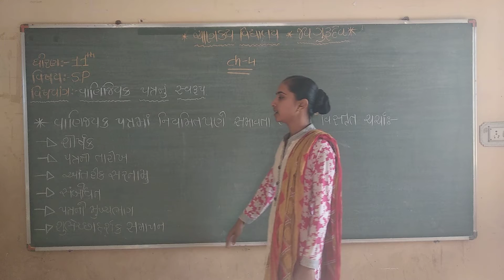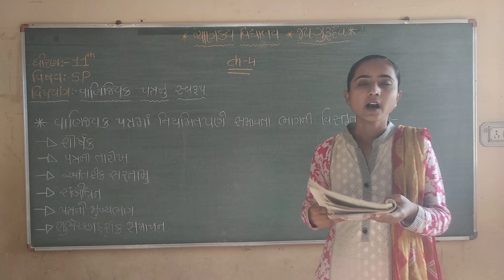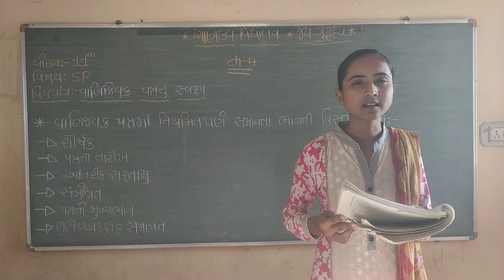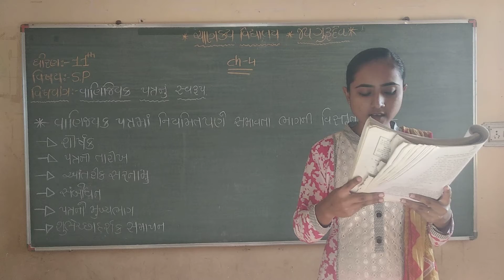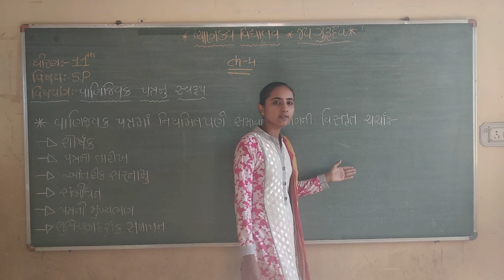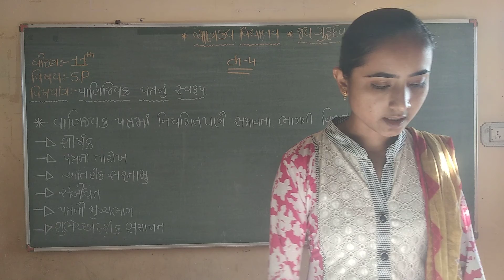Std 11 s p ch 4 prt 5